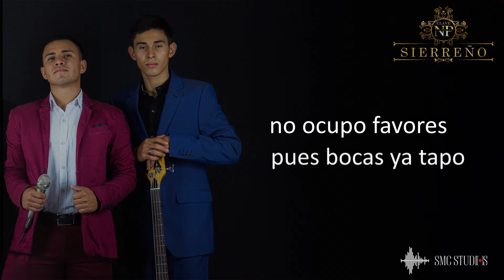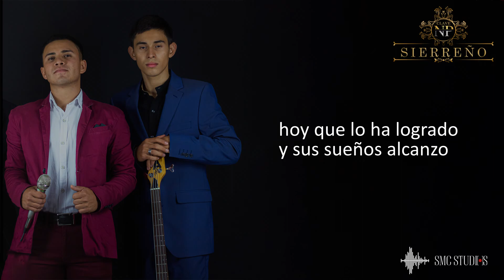Clave NP - De Apellido España (Lyrics)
Hola!
Te presentamos uno de los últimos temas de nuestro amigo Jeremy Hernandez (Clave NP).
Escúchalo, compártelo y disfruta de este tema

Clave NP – De Nombre España
Producción: SMCstudios
Edición: SMCstudios